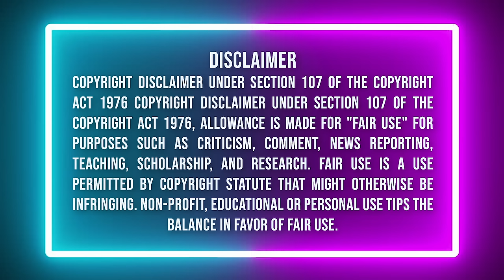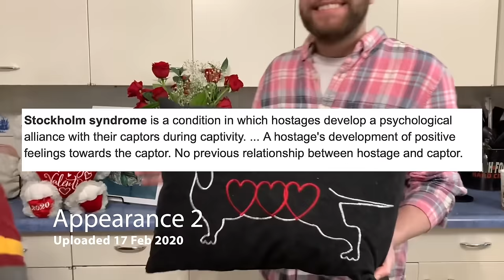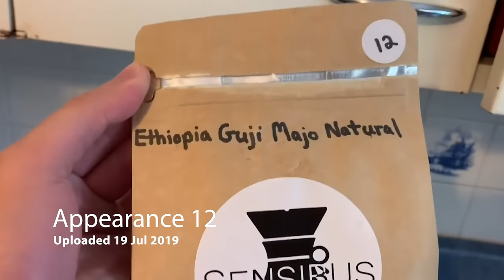Every Amberlynn Reid Appearance on Erics vlog